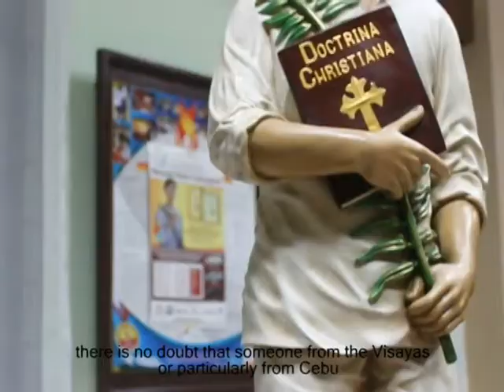SAINT PEDRO CALUNGSOD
A documentary film by Glenda Gabuya and Astamie Abella

for Cebu International Documentary Film Program (Batch 2)